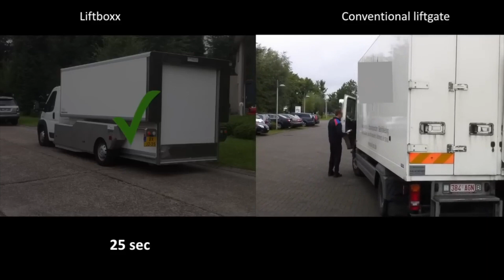LiftBoxx Comparison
LiftBoxx BV
Automotive Campus 30
5708 JZ Helmond
The Netherlands